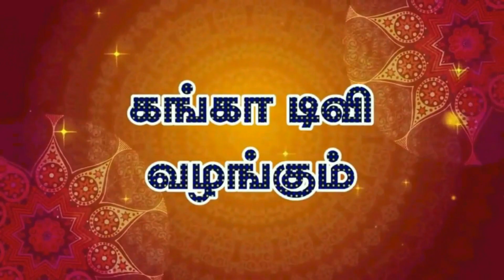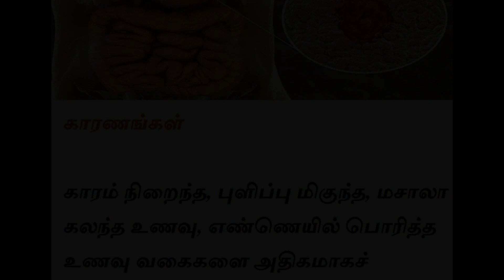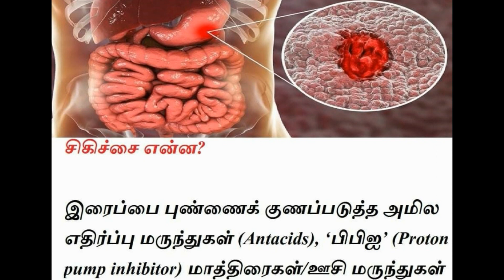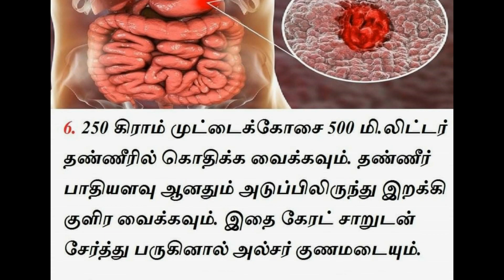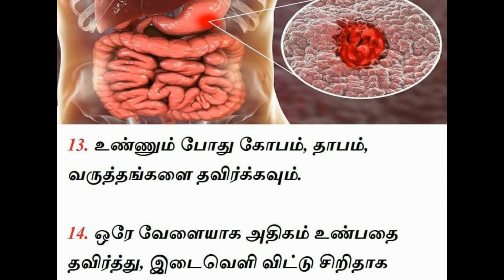அல்சர் குணமாக என்ன செய்ய வேண்ட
அனைத்து வயதினரும் சந்திக்கும் பொதுவான ஒரு பெரிய பிரச்சனை தான் வயிற்று அல்சர். இது இரைப்பைச் சுவற்றில் ஏற்படும் காயங்களினால் உண்டாவதாகும். ஹெலிகோபேக்டர் பைலோரி என்னும் பாக்டீரியல் தொற்றுக்களால் ஏற்படுவதாக ஆய்வுகள் கூறுகின்றன. சில சமயங்களில் தொடர்ச்சியாக ஆஸ்பிரின், ஐபுப்ரோஃபென், அழற்சி எதிர்ப்பு பண்புகள் நிறைந்த மருந்துகளை எடுத்தால், அவை வயிற்று அல்சரைத் தூண்டும்.

வயிற்று அல்சர் இருக்கும் போது மருந்து மாத்திரைகளை எடுப்பதற்கு பதிலாக, குறிப்பிட்ட சில உணவுகளை உட்கொண்டும், சில உணவுகளைத் தவிர்க்கவும் வேண்டும். அல்சர் இருப்பவர்களுக்கு என்று டயட் எதுவும் இல்லை. ஆனால் சில உணவுகளைத் தவிர்ப்பதன் மூலம், ஆரோக்கியம் மேம்படும். இருப்பினும் ஒரு ஆராய்ச்சி குழுவினர் குறிப்பிட்ட சில உணவுகள் ஹேலிகோபேக்டர் பைலோரி என்னும் பாக்டீரியாவை எதிர்த்து, வயிற்று அல்சரில் இருந்து விடுவிப்பதாக கூறுகின்றனர். இக்கட்டுரையில் வயிற்று அல்சர் உள்ளவர்கள் எந்த மாதிரியான உணவை உட்கொள்ள வேண்டுமென கொடுக்கப்பட்டுள்ளது. அதைப் படித்து அவற்றை அல்சர் பிரச்சனையின் போது உட்கொண்டு நன்மைப் பெறுங்கள்.

மார்கெட்டுகளில் பொதுவாக காணப்படும் ஓர் காய்கறி தான் காலிஃப்ளவர். இதில் சல்போராஃபேன் என்னும் பைலோரி பாக்டீரியாவை எதிர்க்கும் பொருள் உள்ளது. ஆய்வு ஒன்றில் தினமும் 2 வேளை என 7 நாட்கள் தொடர்ந்து காலிஃப்ளவரை சாப்பிட்டு வந்ததில், 78% பாக்டீரியா குறைந்திருப்பது கண்டறியப்பட்டுள்ளது. காலிஃப்ளவரில் உள்ள உட்பொருட்கள் செரிமான பாதையில் உள்ள பாக்டீரியாக்களை அழிக்கும். மேலும் காலிஃப்ளவரில் வைட்டமின் சி மற்றும் நார்ச்சத்து உள்ளது.

எஸ் மெத்தில் மெத்தியோனைன் என்னும் வைட்டமின் யூ, அல்சரை சரிசெய்யும். பொதுவாக அல்சரானது இரைப்பையில் உள்ள அமில அளவின் ஏற்றத்தாழ்வினால் வருவதாகும் மற்றும் இந்த வைட்டமின் உடலை காரத்தன்மைக்கு மாற்ற உதவும். மேலும் முட்டைக்கோஸில் உள்ள அமினோ அமிலமான க்ளுட்டமைன், அல்சரை சரிசெய்யவல்லது. இந்த பொருள் இரைப்பையில் உள்ள காயங்களை சரிசெய்வதோடு, வயிற்று தசைகளை வலிமையாக்கும். அதற்கு முட்டைக்கோஸை பச்சையாக அல்லது வேக வைத்து சாப்பிடலாம்.